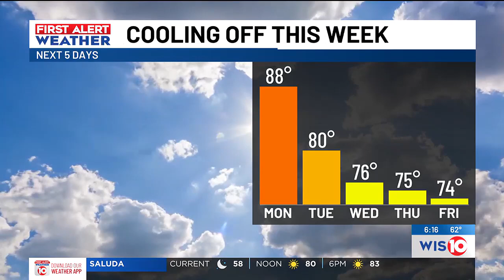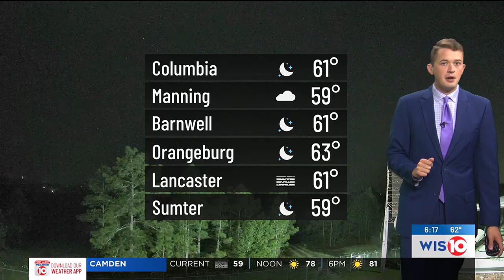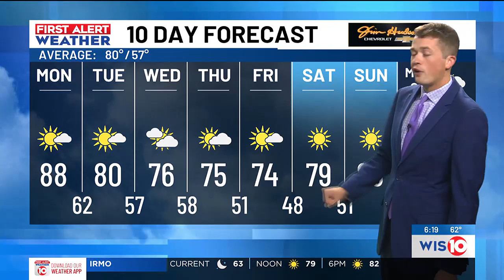First Alert Weather Sunrise 10/7/2024